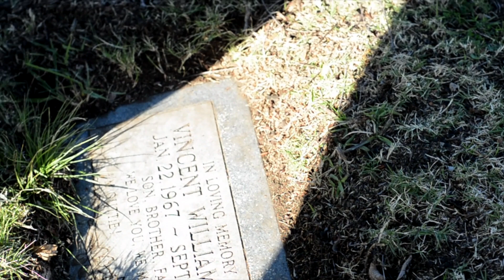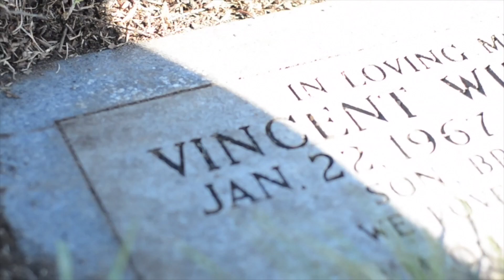CRADLE 2 CASKET - VON DREAAM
CRADLE 2 CASKET - VON DREAAM 2016